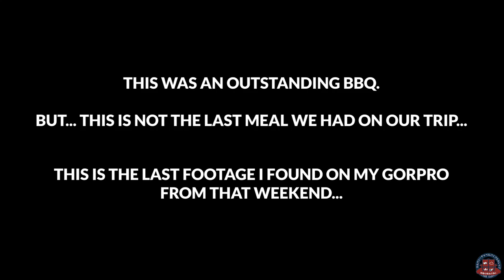Okinawa Beach Adventure ・沖縄ビーチの日・ Jona Getting Competitive At Putt Putt Golf (VLOG)【日本語CC】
日本語↓↓↓ Back with a great new camping and beach adventure in Okinawa from last November. Head to 0:56 to start the vlog! We went back to beautiful Nakijin, Okinawa with the bible college staff and dear friends from the Young Adults group. Jona and Melisa knocked the food out of the park-- like always. Putt Putt golf started to become one of our favorite activities in the north-- along with swimming at some beautiful beaches! Watch Jona get competitive at 02:06!

Remember that our semester is starting soon! The dates are February 8th- May 14th, 2021. It's not too late!

Check out this vlog about the last time we went Putt Putt golfing where Micah and Anna learned the game from Jona

Chapters in this video:
Semester 2021 Intro (00:00)
We are getting reading to leave (00:56)
Putt Putt golf (01:48)
BBQ & Beach (02:42)
Last meal of shame (05:23)

このビデオは【CC】があります。2020年11月のキャンピングイベントで、色々な楽しい事をしました。綺麗な沖縄今帰仁ビーチに行って、今回も海洋博公園でパットゴルフをやりました。0:56にクリックして、VLOGを観てください！

ビデオのセックション
CCBC春学期 (00:00)
お出かけの準備 (00:56)
パットゴルフ (01:48)
BBQとビーチ (02:42)
最後の食事 (05:23)

神学校の新しい春学期は2月に始ります！

もしかして、あなたでしょうか？
・日本人や現在日本に在住している方
・留学する予定だったが、とりあえず海外に行くのは難しいと思う方
・イエス様を愛し、もっと深くついていきたいと思う方

あなたの状態なら、沖縄に来て、CCBCの「ローカル」の方のための春学期を参加するのを考えてください。
春学期の授業期間は2月8日〜5月14日です。

御言葉を学んだり、イエス様との関係を深くしたり、実践的な奉仕を習ったり、霊的な賜物を伸ばしたりするために、
沖縄に来てください！
日本人と外国の住民の人たちと素晴らしい交わりの機械になります。
あなたが日本のどこでもの奉仕や、または出身での奉仕のために、主にもっと使えるように備えたいと思います！

We do more fun things here at the college. いつも楽しい事をしますよ！ビデオブロオグプレイリストをチェックしてください。